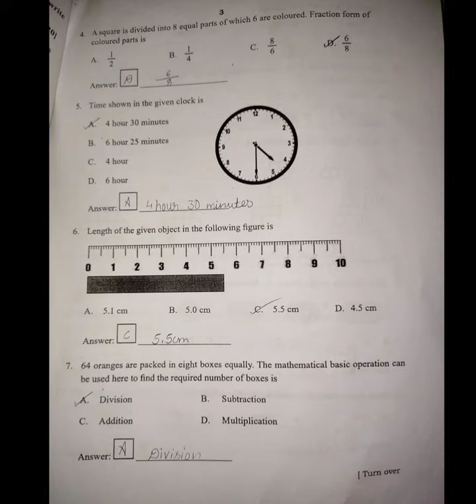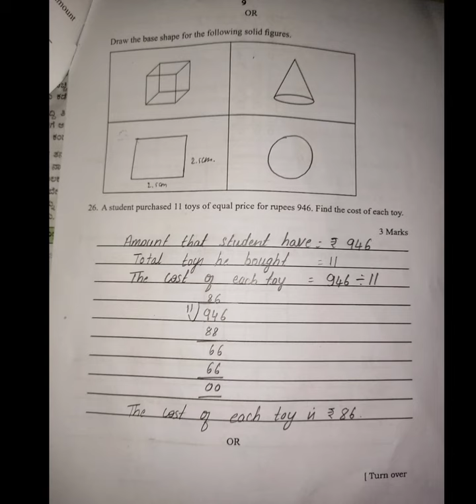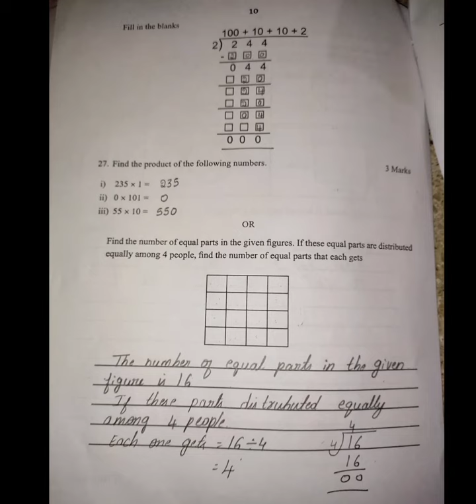Mathematics 5th standard model question answer 2023 board exam